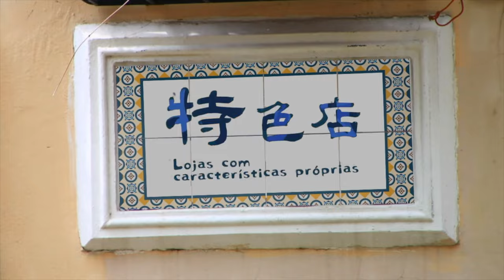特色店計劃 - 北區尋味 ‧ 美食喜筷